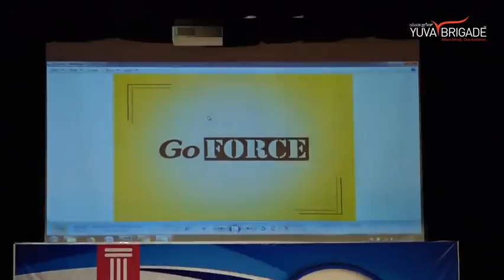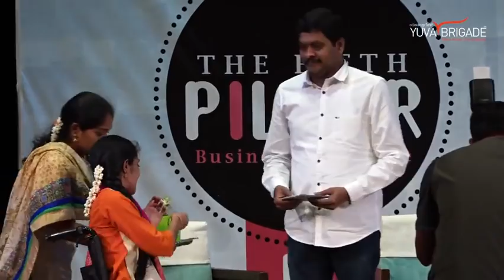Quick Talk | Fifth Pillar -Business Conclave by Yuva Brigade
ಅನೇಕ ಬಾರಿ ನಾವು ಶುರುಮಾಡಿರುವ ಸ್ಟಾರ್ಟ್ ಅಪ್‌ಗಳು, ಬೆಳೆಸುತ್ತಿರುವ ಉದ್ದಿಮೆಗಳು ಕಠಿಣ ಪರಿಸ್ಥಿತಿಯನ್ನು ಹಾದುಹೋಗುವ ಸಂದರ್ಭ ಬರುತ್ತದೆ. ಆಗೆಲ್ಲಾ ಮಾನಸಿಕ ಸ್ಥೈರ್ಯ ಬಲುಮುಖ್ಯ. ಆರಂಭದಿಂದಲೂ ಅದನ್ನು ಅಳವಡಿಸಿಕೊಂಡು ಬೆಳೆಯುವುದು ಒಳ್ಳೆಯದು. ಹಾಗೆಂದೇ ಯುವಾಬ್ರಿಗೇಡ್ ಆಯೋಜಿಸುತ್ತಿರುವ ಕಾರ್ಯಕ್ರಮ The fifth Pillar - ಐದನೇ ಸ್ತಂಭ. ಉದ್ದಿಮೆಯೊಂದರ ಆರಂಭಕ್ಕೆ ಮತ್ತು ಅದರ ಬೆಳವಣಿಗೆಗೆ ನಾಲ್ಕು ಸ್ತಂಭಗಳು ಬೇಕೇ ಬೇಕು. ಮೊದಲನೆಯದು ಸ್ವತಃ ನೀವೇ. ಎರಡನೆಯದು ನಿಮ್ಮ ಉದ್ದಿಮೆಯ ಐಡಿಯಾ, ಮೂರನೆಯದು ನೀವು ಕಟ್ಟಿರುವ ತಂಡ ಮತ್ತು ನಾಲ್ಕನೆಯದು ನಿಮ್ಮ ಗ್ರಾಹಕ. ಇವೆಲ್ಲವೂ ಇದ್ದಾಗಲೂ ಸೋಲುವ ಪರಿಸ್ಥಿತಿ ಬರುವುದೇಕೆಂದರೆ ಪ್ರೇರಣೆ ಕೊಡಬಲ್ಲ, ಆಸರೆಯಾಗಿ ನಿಲ್ಲಬಲ್ಲ ಐದನೇ ಸ್ತಂಭದ ಕೊರತೆಯಿಂದಾಗಿ ಮಾತ್ರ. ಯುವಾಬ್ರಿಗೇಡ್ ಹೊಸ ಉದ್ದಿಮೆ ಆರಂಭಿಸಿರುವ ತರುಣರಿಗೆ ಹಾಗೆ ಹೆಗಲು ಕೊಟ್ಟು ನಿಲ್ಲುವ ಪ್ರಯತ್ನ ಮಾಡುತ್ತಿದೆ.